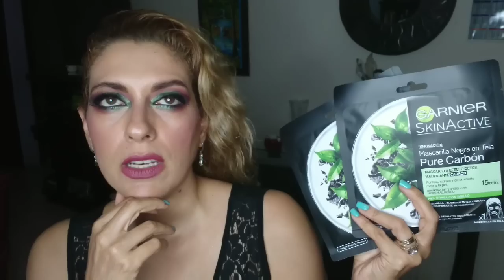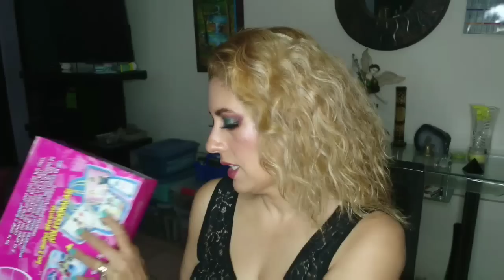WALMART, BODEGA AURRERA y PROMODA, COMPRAS SENSACIONALES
Hola gente bella, en esta ocasión estoy mostrando algunas pequeñas cosas que adquirí en la tienda de ropa Promoda, Bodega Aurrera y en Walmart; algunas de las cosas que estoy mostrando estaban en oferta en esta última tienda y otras no pero me parecieron bastante atractivas. Esta es mi propuesta de compras, la cual espero que les guste. Recuerden que es mi punto de vista y que solamente estoy mostrando aquello que a mí me pareció interesante y a buen precio, con la intención de que tú no gastes cuando se haga la reseña.

Muchísimas gracias por la visita y por tu buena vibra!!